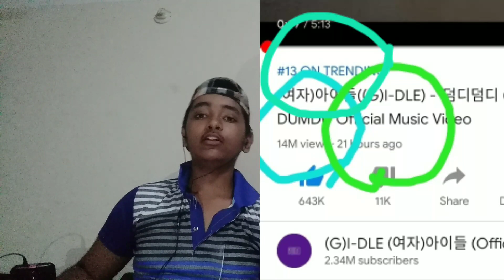(여자아이들 ((G)I-DLE) - 덤디덤디 (DUMDi DUMDi)Official Music video funny vocals Bangladesh reaction Baby 🇧🇩.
When I was Seen This Video. Then 21 Hours 14 Million views On Youtube and #13 ON Trending. So I was Told that In this reaction video .